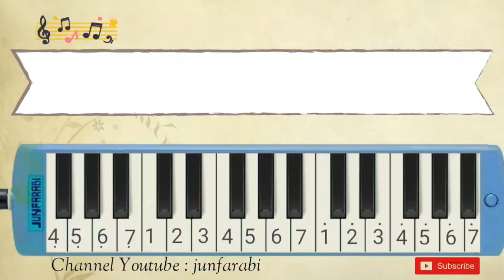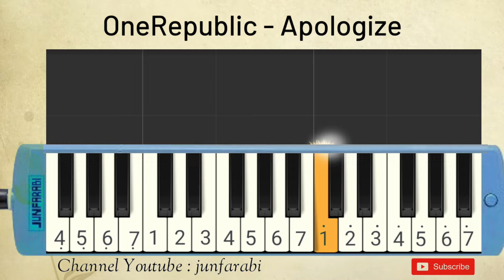OneRepublic | Apologize | lagu pianika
Not pianika OneRepublic | Apologize.
Tutorial pianika lagu pop barat untuk pemula dilengkapi dengan not angka pada pianika.

melodika / not pianika lagu populer indonesia. Tutorial belajar pianika dasar.